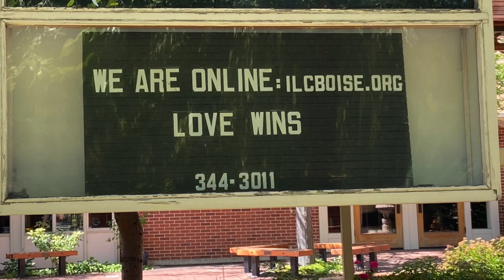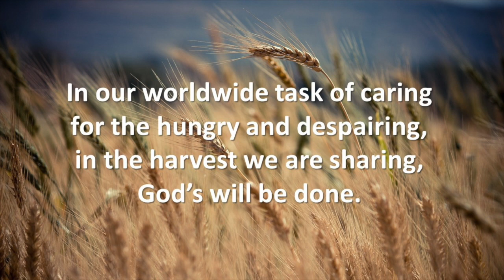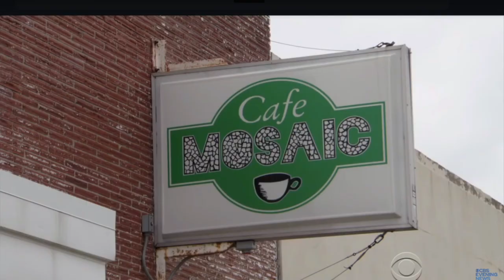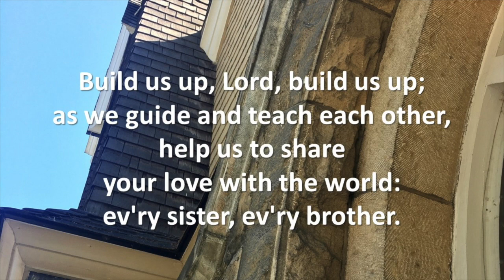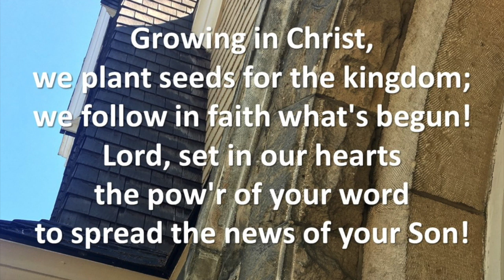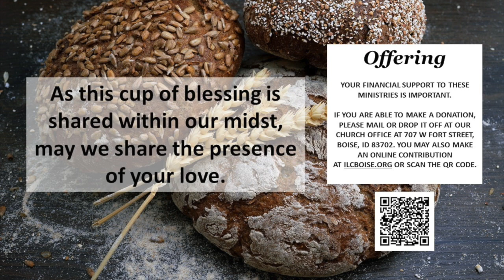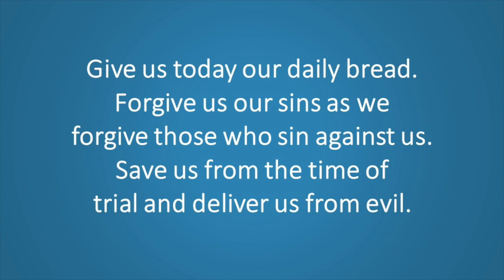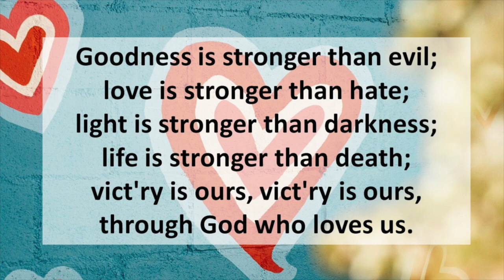7/19/2020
Worship Servants
Presiding Minister Gretchen J. Bingea
Assisting Minister Barb Schmidt
Organist Kirk Higginson
Keyboard and Vocals Tony Rheault
Soloist Sara Stejskal
Violin Brandon Hobbs
Video Production Will Campbell, Cindy Holliday

Streamed by permission under Augsburg Fortress Liturgies Annual License SB131433.
For the Fruit of All Creation Text: Fred Pratt Green, 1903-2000
Build Us Up, Lord: Text: Mark Glaeser, b. 1956, and Donna Hanna, b. 1952
As the Grains of Wheat Text: Didache, 2nd cent.; Marty Haugen, b. 1950
“I Will Praise Him ”Type: Words and Music